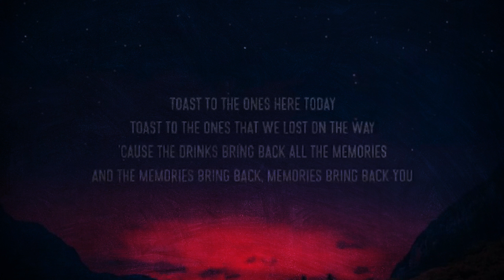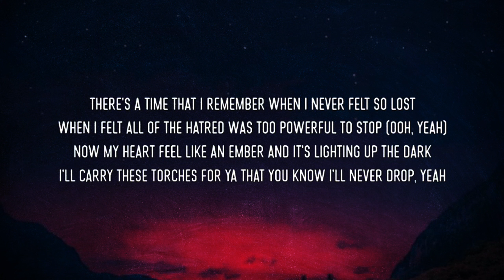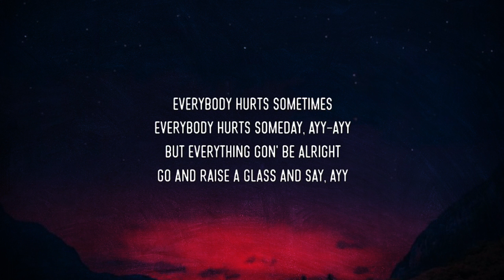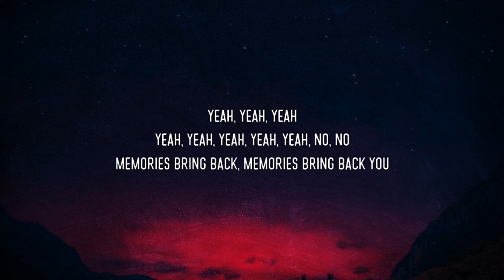Maroon 5 - Memories ( Lyrics Video ) English Song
English song
Lirik